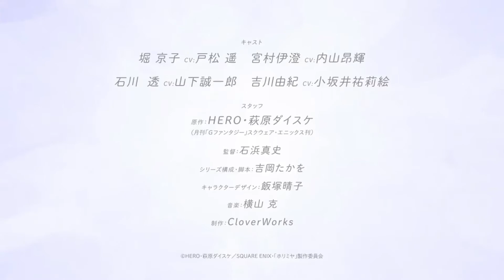Horimiya | Trailer/PV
Se reveló un nuevo video promocional para la adaptación al anime del manga "Horimiya". Este adelanto es estelarizado por los personajes Tooru Ishikawa y Yuki Yoshikawa. La serie se estrenará en enero de 2021 bajo la producción de los estudios CloverWorks.

🎊 第二弾PV（石川&由紀ver.）解禁！🎊

🏫TVアニメ「ホリミヤ」2021年1月より放送開始！ 🏫